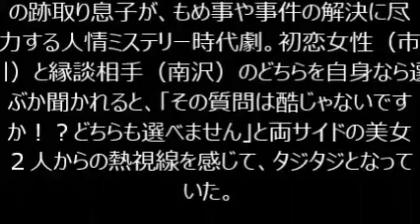福士誠治 噂の彼女 比嘉愛未と熱愛宣言！